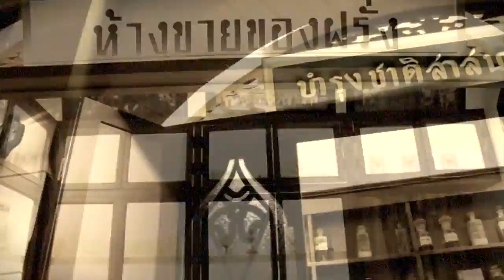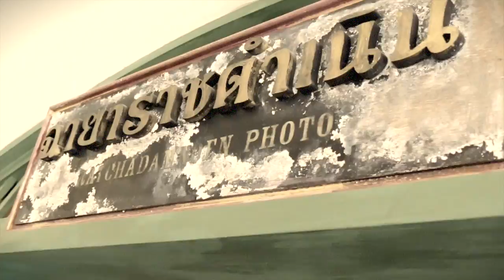เที่ยวกรุงเทพมหานครฯ Exhibition Hall นิทรรศรัตนโกสินทร์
Recharge Vol.107

เที่ยวบนเกาะรัตนโกสินทร์ คราวนี้ขอเปลี่ยนจากวัดวาอารามมาเป็น Exhibition Hall สุดเฉียบ! รับรองว่าใครที่ได้มาเยือนจะต้องประทับใจไปอีกนาน เพราะที่นี่นอกจากจะมีเรื่องราวของบางกอกในอดีตให้เราได้รับรู้แล้ว ก็ยังมีกิจกรรมหลายๆ อย่างที่เพลิดเพลินมากมาย

:: ติดตามรายละเอียดเพิ่มเติม ::

Line : @mixmagazinethai